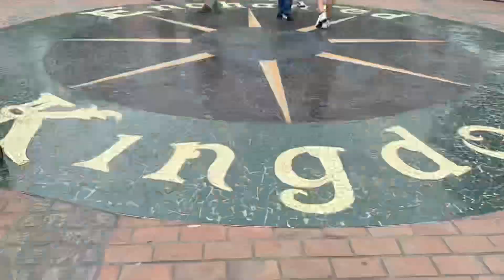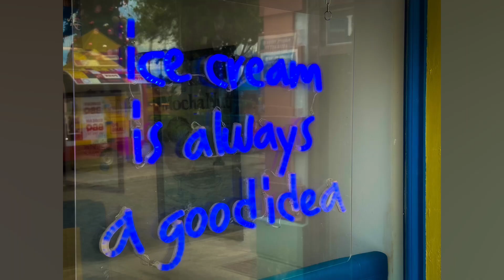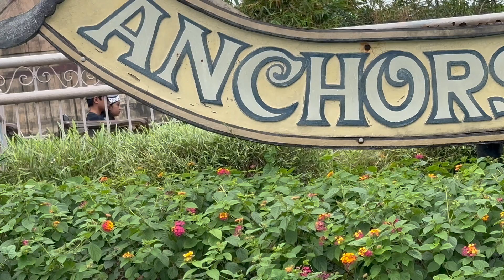Echanted Kingdom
31 Dec 2022